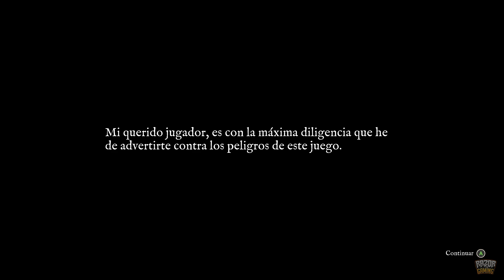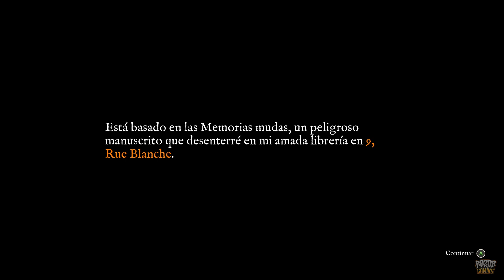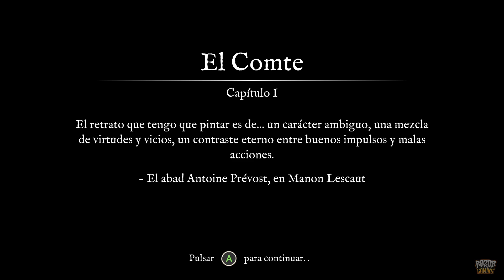COMO CONVERTIRSE EN UN EXPERTO TIMADOR/ESTAFADOR 😎🃏 CARD SHARK (Gameplay Español)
Card Shark es un juego de aventuras lleno de astucia, intriga y engaños. Adéntrate en un mundo en el que tendrás que jugar con las mentes de tus contrincantes más que con tus propias cartas.

Haz trampas hasta llegar a la cima de la sociedad francesa del siglo XVIII. Domina el arte del engaño marcando los naipes, barajando, cambiando los mazos, amañando los repartos ¡y mucho más! Usa el dinero que ganes haciendo trampas para participar en las mesas de apuestas más caras del mundo.

Plataformas: Nintendo Switch, Mac OS, PC

SETUP ►

CPU: AMD Ryzen 7 2700X 4.3 Ghz
MB: MSI X470 Gaming Plus
GPU: Gigabyte GeForce GTX 1070 G1 Gaming 8GB GDDR5
RAM: Corsair Vengeance LPX DDR4 3000 PC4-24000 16GB 2x8GB CL15
HD: Toshiba OCZ TR200 SSD 240GB SATA3
PSU: Corsair RM750X V2 750W 80 Plus Gold Modular
Caja: Corsair Crystal 570X RGB Cristal Templado USB 3.0 Roja